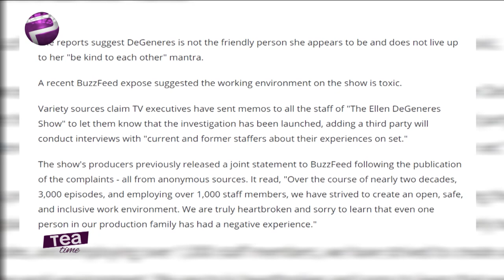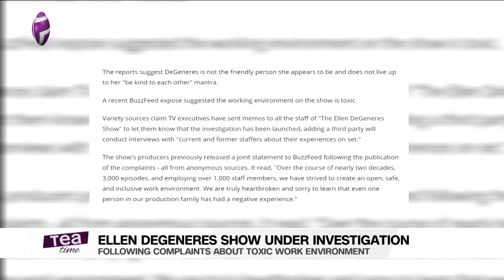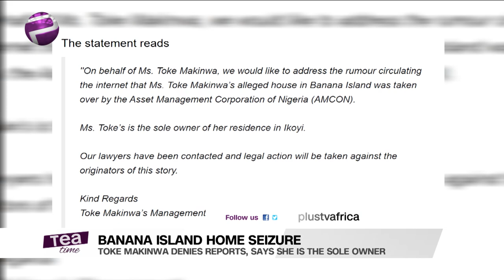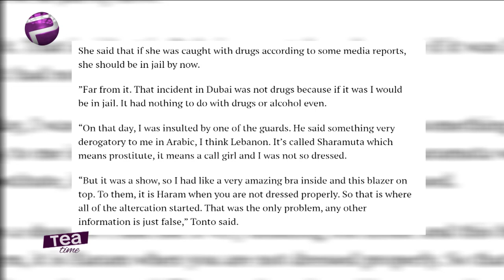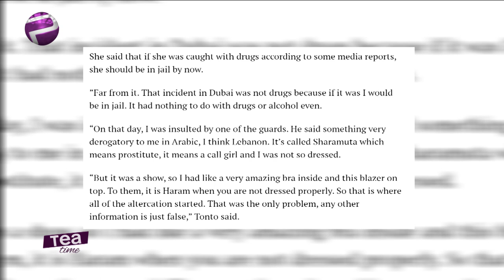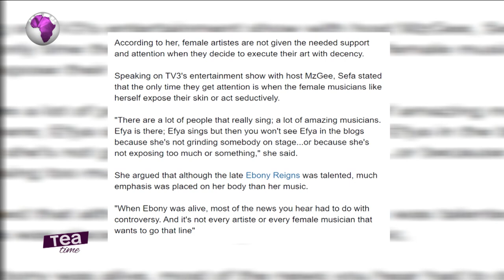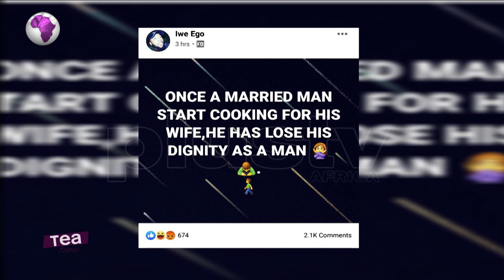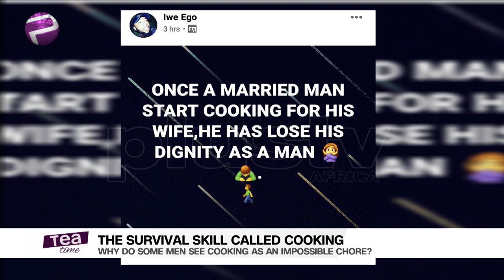Toke Makinwa Reacts | Ellen Degeneres Show Under Investigation |Tonto Dikeh's Dubai Arrest